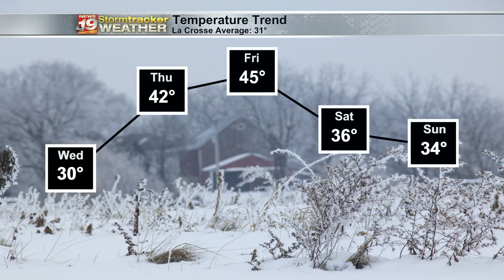Alyssa's Wednesday morning forecast (12/22)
Meteorologist Alyssa Triplett has your Wednesday morning forecast